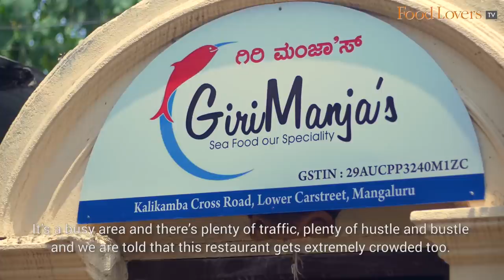Mangalore’s BEST FISH FRY RESTAURANT | GIRI MANJA’S | PRAWN GOLDEN FRY | ANJAL FRY | Food Lovers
A name that is highly familiar among the locals of Mangalore, Giri Manja’s is a landmark restaurant known for its mouthwatering and fingerlicking seafood specialities!

In this episode of Gourmet On The Road, Food Lovers’ Editor, Kripal Amanna visits this forever bustling eatery on recommendation, to try some of its best known dishes, the anjal tawa fry, prawn golden fry, sardine hing fry, squid fry and more!

FISH THALI
A wholesome meal that is also unlimited, slightly stingy on the fish, but at just Rs. 50 you can’t complain! 7/10

PRAWN GOLDEN FRY
Crisp to the touch with the sweetness of the prawn not overpowered by the masala! Freshest possible prawn that you can have here! Rs 180. 10/10

ANJAL TAWA FRY
Flakey, meaty piece of fish best eaten with a squeeze of lemon on the top to help sober down the chilli! Rs 220. 9/10

CRAB CURRY
A mellow curry with juicy, sweet-fleshed sea crab! Perfect with rice. Rs 140. 8/10

SILVER FISH FRY
Scrumptious! The fish is fleshy yet light to eat. Best dish to snack on! Rs 90. 9/10

BONDAS OR SQUID FRY
Crisp yet soft. There’s a bit of bite just before the squid disappears in your mouth! Rs 150. 9/10

SARDINE HING FRY
The masala is not overpowering and the fish just shines through and through! Superb! Rs 80. 8/10

Our bank details are as below:
A/c name: Hospitality Initiatives India Pvt. Ltd.
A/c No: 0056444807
IFSC code: CITI0000004
Bank: Citibank N A
Branch: M G Road, Bangalore, Karnataka, India